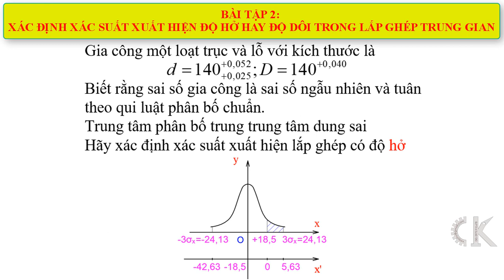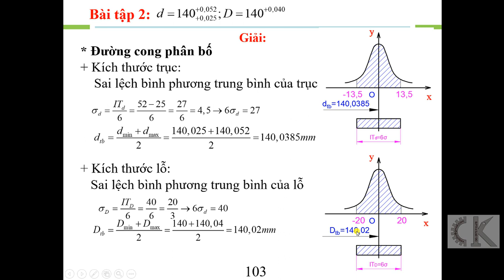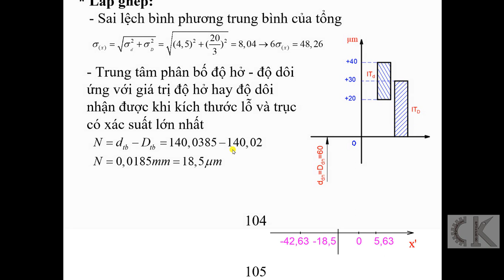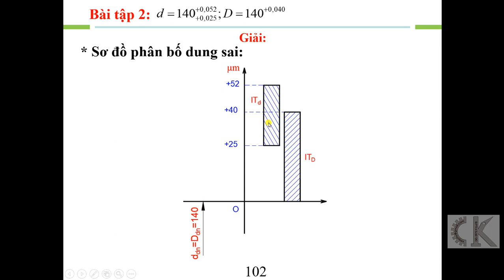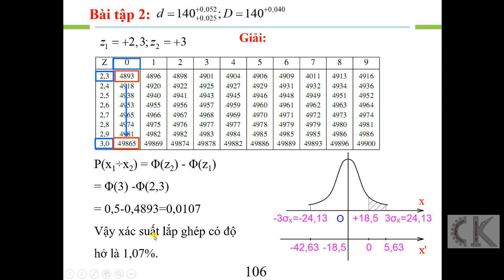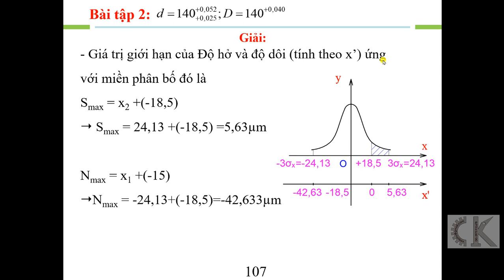Dung sai - Bài tập 2: Xác định xác suất độ hở độ dôi trong lắp ghép trung gian